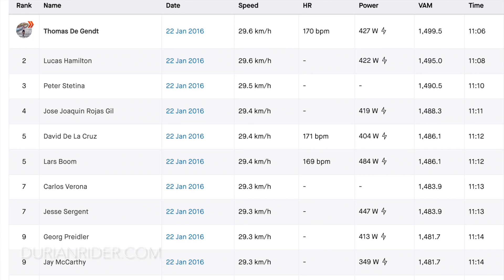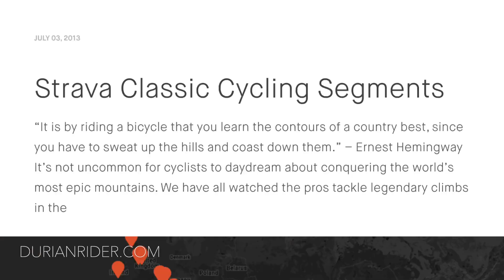Why HEAVIER Bikes Are FASTER!